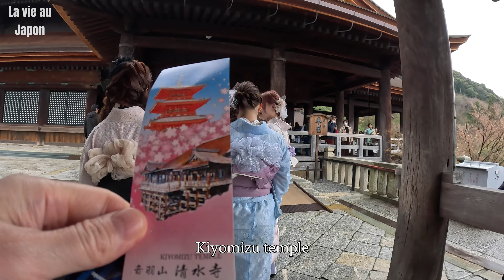Kyoto | Yasaka shrine - Kiyomizu temple